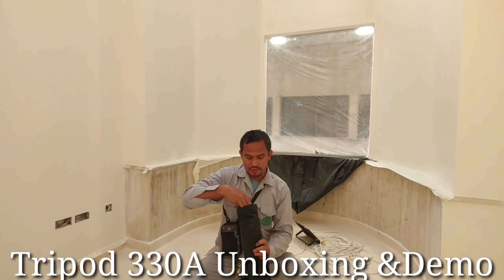Tripod 330A Unboxing&Demo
Welcome to my channel sa video na ito mag Unboxing &Demo tayo mga Boss ng TRIPOD330A.para ito sa mga bagong small youtuber na katulad ko na nangangarap.at malaki ang maitutulong nito sa pag gawa natin ng mga vlogs.sna makatulong kahit kunti ang video ko at salamat sa mga nanood at mag ingat kau.